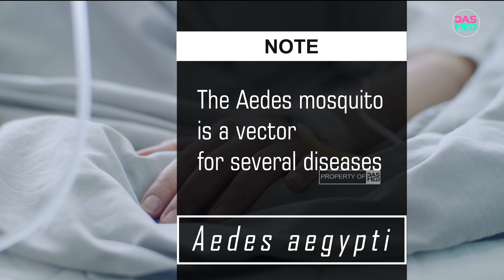Revealed! Is it true that only female mosquitoes suck human blood?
Mosquitoes are small animals that are often enemies of humans. Often his presence makes you irritated and in a bad mood. How not a loud voice in the ear and a bite that makes the body itchy often disturb especially when we want to sleep peacefully.

There are more than 3,000 species of mosquitoes spread all over the world. Then, if the biology teacher said that only female mosquitoes suck blood. Ah, why out of thousands of mosquito species, only female mosquitoes suck blood?

Do you think that's true? Cus we find out the truth!

Video Editor : Hariz
Script Writer : Muna Fadhilah
Voice Over : Muna Fadhilah